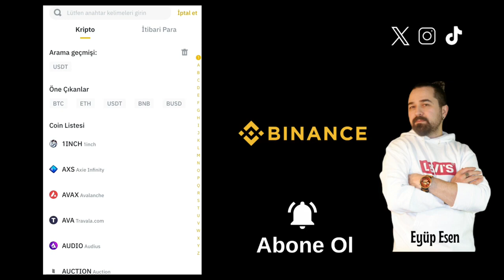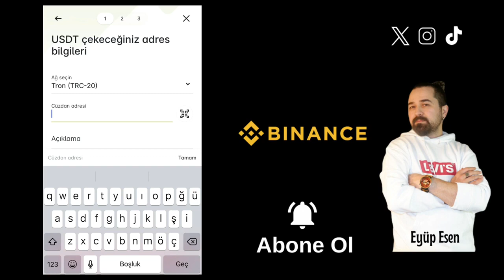Paribu'dan Binance Global'e Usdt Gönderme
Gate StartUp Kazanmak İçin Kayıt Linki (Detaylı sermayesiz AirDrop video linki yanda) Transfer işlemine başlamadan önce, her iki borsada da aynı ağı seçtiğinizden emin olmalısınız. İşlem yapmadan önce, hangi ağı kullanmak istediğinizi belirlemelisiniz. Aynı ağı seçmek, işleminizin başarılı olması için kritik bir faktördür. Farklı ağları seçerseniz, işleminiz başarısız olabilir ve paranız kaybolabilir. Kripto para borsaları, KYC doğrulaması gereksinimleri koyabilirler. Bu doğrulama, kullanıcıların kimliklerini ve kimlik bilgilerini doğrulamalarını içerir. Her iki borsada da bu doğrulamayı tamamlamış olmalısınız. Aksi takdirde, transfer işleminizi gerçekleştiremeyebilirsiniz. KYC doğrulamasını tamamlamak, hesap güvenliğiniz için önemlidir.

Transfer işlemi tamamlandığında işlemi kontrol etmek için Binance Global hesabınıza giriş yapın ve USDT bakiyenizi kontrol edin.
🤖 Android Mobil Uygulama Linki:
🍏 IOS Mobil Uygulama Linki: